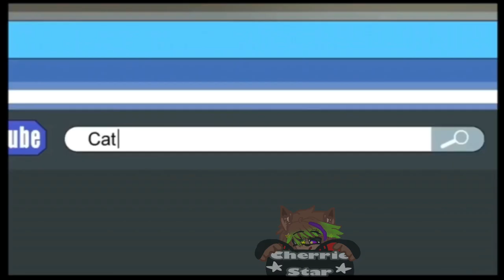Catnap + the one edit (gacha)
Finally i can make Pp content now ;D
This was inspired by @GameToonsOfficial and MeiMei on tiktok.